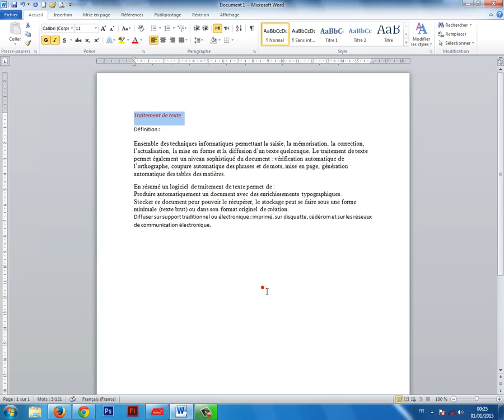Couleur de police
Cours Microsoft Word 2010
Créé par Prof. ADNANE
Collège AL QODS Fes